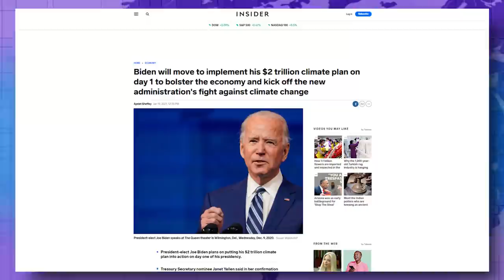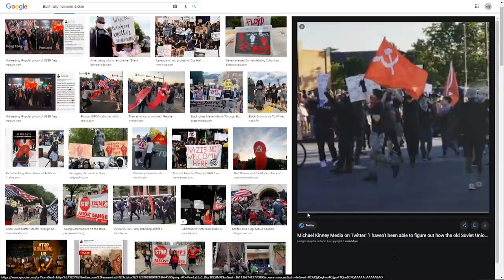TRIGGERED: The View Host Threatens Fox News' Tucker Carlson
➡️ Sources:

Joy Behar Threatens Tucker Carlson Then Quickly Walks It Back

CNN, NBC paid accused rioter for his 'let's burn' Capitol video